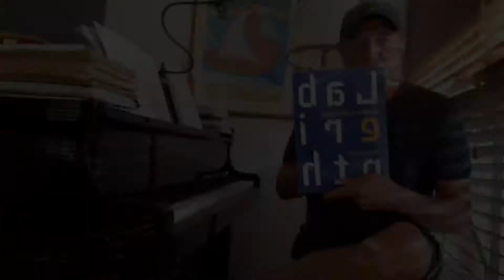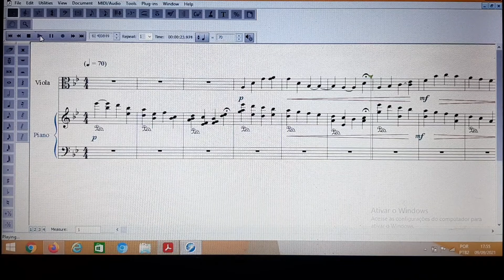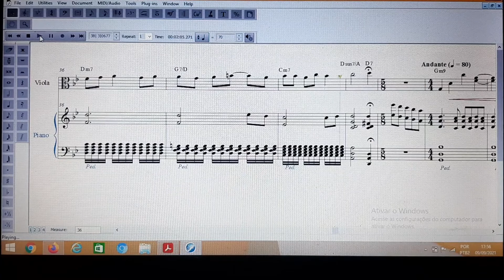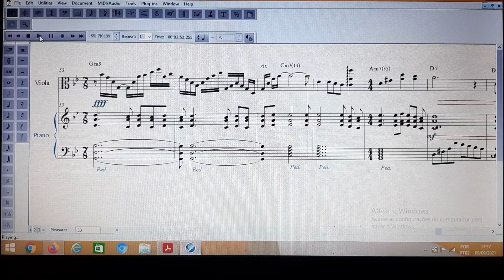Conversas comigo mesmo Conversations with myself. Gm sonatina "LabErinth" c Jazz open voicings ABA.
Comentarios sobre improvisacao musical, formas de improvisacao, tonalidade e atonalidade. Musica serial, minimalista e aleatoria. Comentarios sobre improvisadores como Bill Evans, Miles Davis, Gilberto Mendes e Pink Floyd e Johann Sebastian Bach, Barry Harris e Cory Henry.
Serie "Conversas comigo mesmo ou Conversations with myself."
Jazz ou Musica Nova?
Musica Classica ou Serial?
Minimalismo ou Dodecafonismo?
Musica Aleatoria existe?

Conversations with myself n.6  Sobre compor musica tonal usando jazz open voicings.

Inspiracao em Sergei Rachmaninov ?